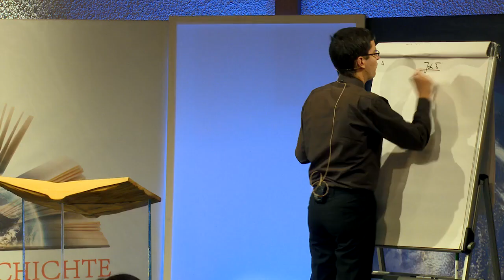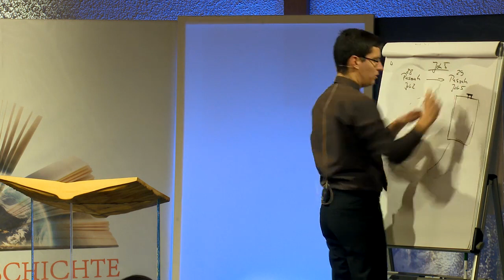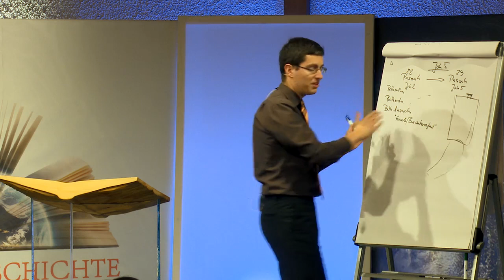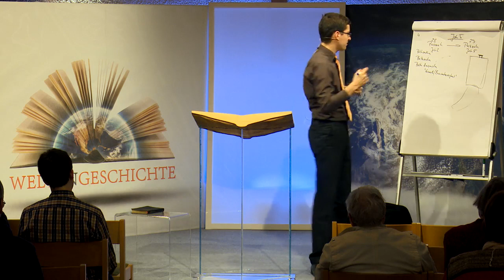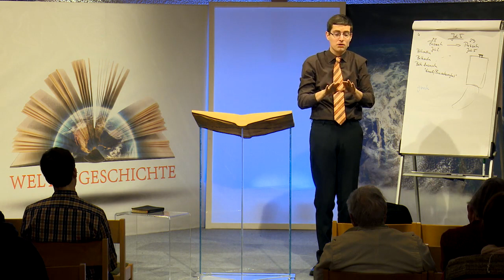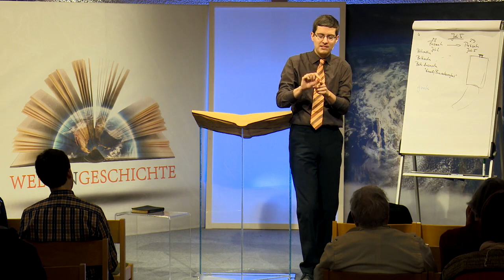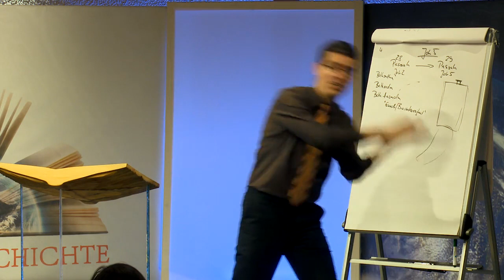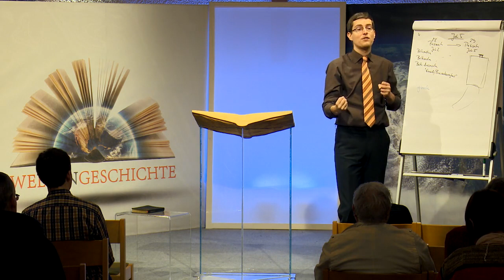Der Ersehnte: 45. „Willst du gesund werden?“